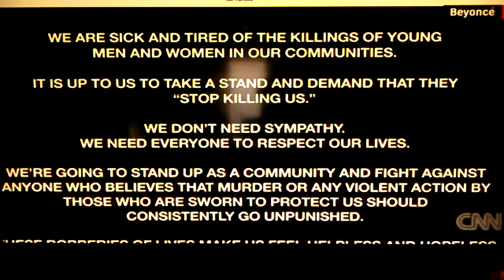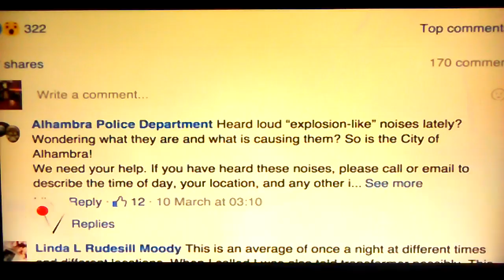A singer is responsable for cop killers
The singer bouncey is resposable for the Dallas cop killing